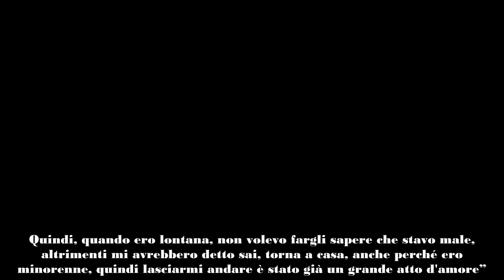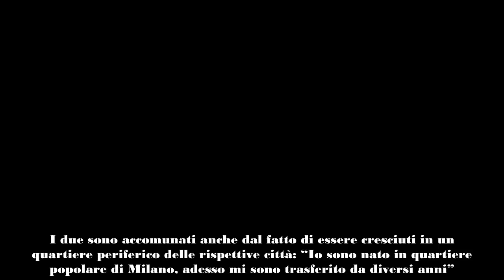Grande Fratello, Lorenzo fa una scenata di gelosia a Shaila Non esiste!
Nonostante il Grande Fratello sia iniziato solo da pochi giorni, già si sono verificati i primi momenti di crisi da parte di alcuni concorrenti. E’ il caso di Shaila Gatta, che è stata colta da un improvviso malessere emotivo che, però, è riuscita a superare grazie alla vicinanza di Lorenzo Spolverato, con il quale è riuscito a parlare apertamente.